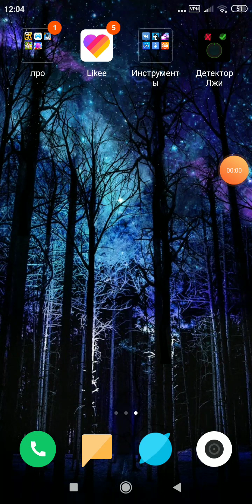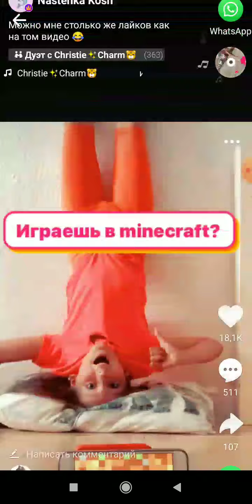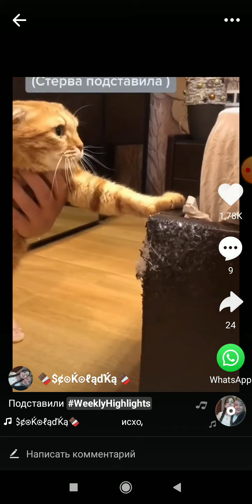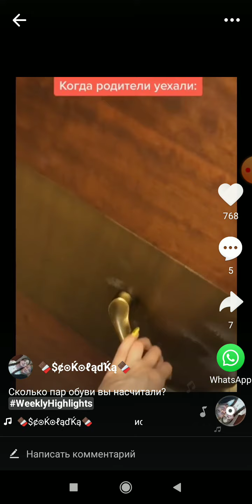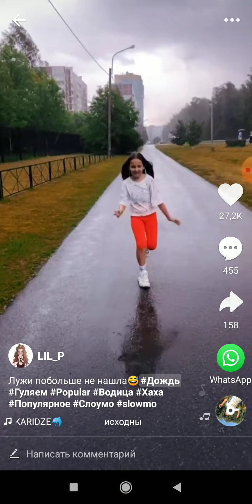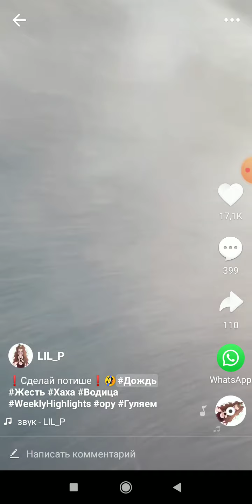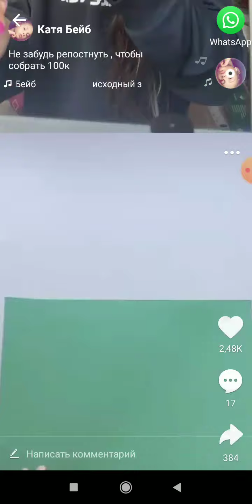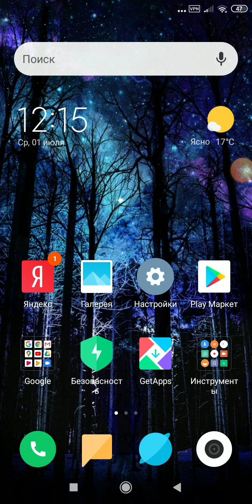1 июля 2020 г.